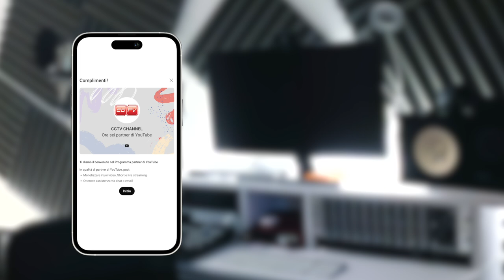BENVENUTO SUL MIO CANALE YOUTUBE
Qui troverete contenuti su misura per chi vuole crescere e migliorare nel mondo digitale: dai video di training su argomenti fondamentali per lo sviluppo e la crescita online, ai tips e news sempre aggiornate su tutto ciò che riguarda il mondo dei social media. 🧠📱

Ma c’è di più: oltre ai contenuti professionali, condividerò anche un lato più personale… adoro cantare! 🎤 Quindi, non sorprendetevi se tra un video e l’altro mi ascolterete interpretare qualche canzone. 🎶